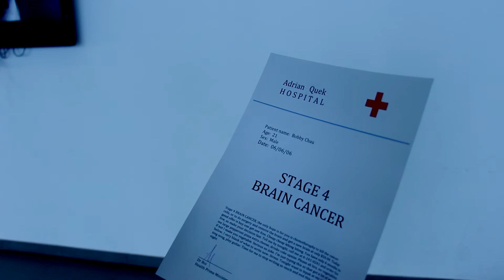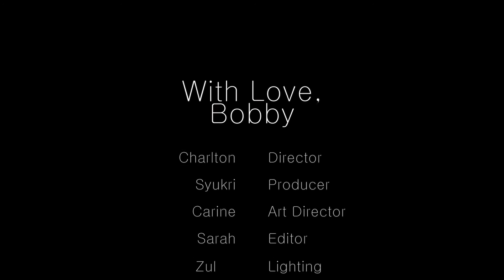With Love, Bobby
The HOW AH?!? Production presents "With Love, Bobby".

Cast:
Yong Rui as Bobby
Clara Lai as Jenny

Crew:
Director - Charlton Tan
Producer - Syukri
Art Director - Carine Lai
Editor - Sarah
Lighting - Zul